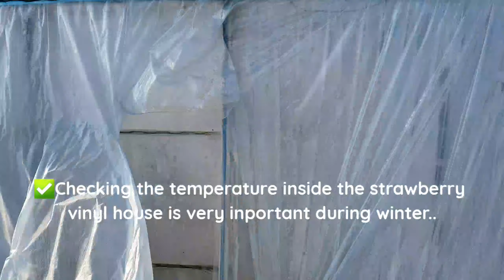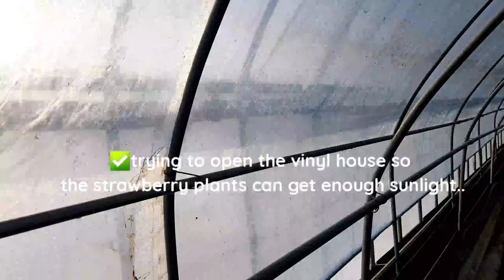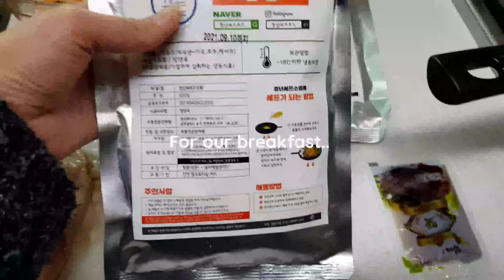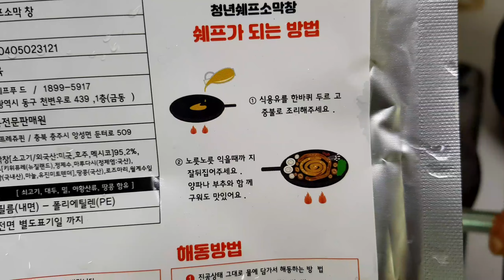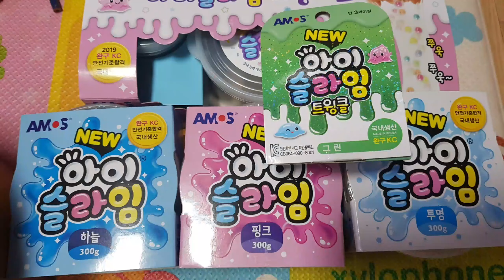A Day in a Life (WinterTime) | How to Cook Spicy Stir fried Pork (돼지고기볶음 ) | Latepost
Hello everyone!
Here is my late upload about our day in a life during wintertime..sharing you also a very simple Korean dish, Spicy Stir-fried Pork or 돼지고기볶음 that you may want to try hihi..

~KimMarie KorPhil ❤

Music are not mine, credit to YouTube Library and BGM President